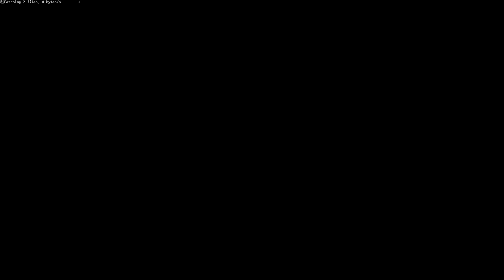"Operation Gamma" - Star Trek Online Federation Tactical Officer Gameplay 2018 - EP 48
Star Trek Online Federation Tactical Officer Gameplay 2018!

Let's Play Star Trek Online, In this Episode Ziegenbagel begins the mission "Operation Gamma"! Please Enjoy this Episode of Star Trek Online!!!

In Star Trek Online, the Star Trek universe appears for the first time on a truly massive scale. Players take the captain's chair as they command their own starship and crew. Explore strange new worlds, seek out new life and new civilizations, and boldly go where no one has gone before.

Star Trek Online is Free to Play on PC. PS4 and Xbox One

Intro and Credit Music by  FreeMusicForYoutube.com

Want help growing your channel?! Check it out!!!